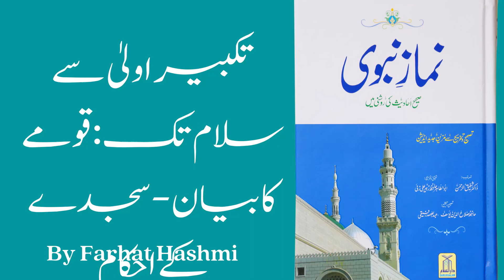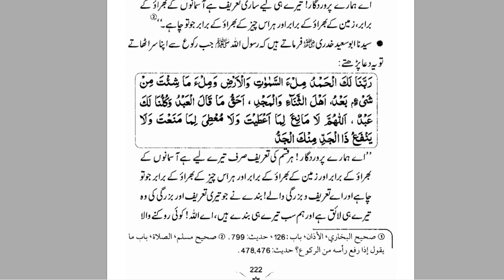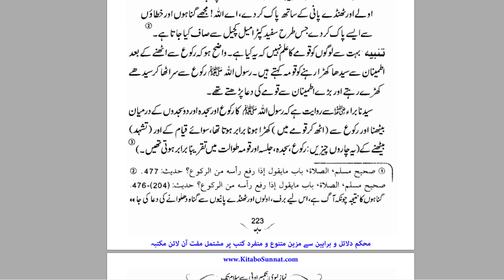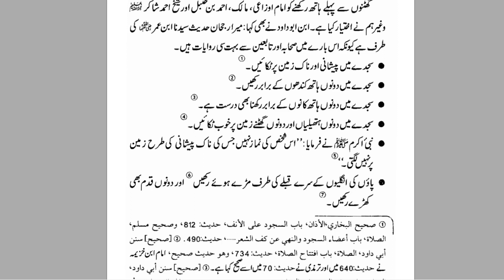Takbir e Ula Say Salam Tak Qawmay Ka Bayan Sajday Kay Ahkam | Namaz e Nabawi | Dr Farhat Hashmi